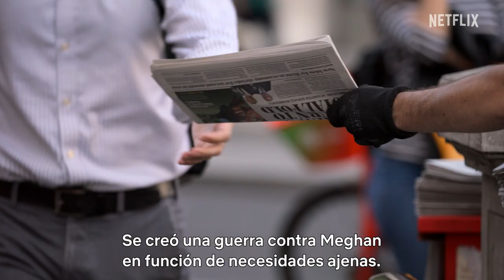Harry y Meghan | Tráiler | Netflix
«Harry y Meghan». No te pierdas este evento global de Netflix que se estrena el 8 de diciembre, solo en Netflix.

Volumen I: 8 de diciembre
Volumen II: 15 de diciembre

En una serie documental íntima y sin precedentes, el duque y la duquesa de Sussex cuentan su historia de amor en primera persona, lejos de los titulares. A lo largo de seis episodios, la serie ahonda en cómo fue el comienzo de su relación secreta y en los desafíos que les hicieron sentir que debían dar un paso al costado y retirarse de sus funciones de tiempo completo dentro de la institución. A través de testimonios de amigos y familiares, muchos de los cuales jamás hablaron públicamente sobre lo que presenciaron, además de análisis de historiadores del estado actual de la Commonwealth y la relación de la familia real con la prensa, la serie no solo echa luz sobre la historia de amor de la pareja, sino que pinta un vívido cuadro de nuestro mundo y de cómo nos tratamos unos a otros.